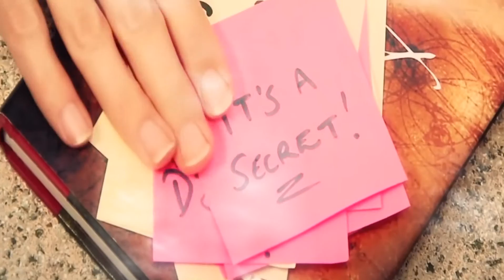♥ღ♥Modern Talking You're The Lady of My Heart